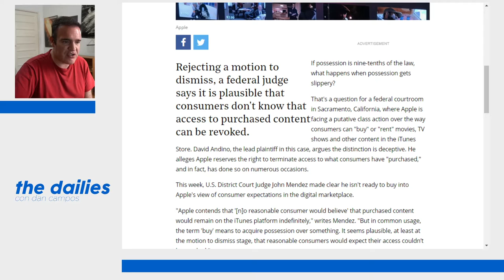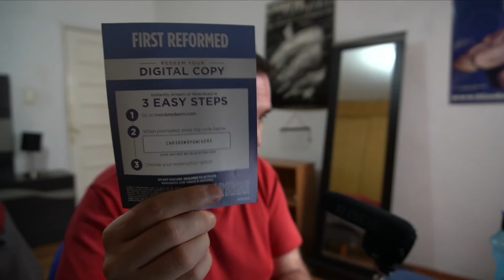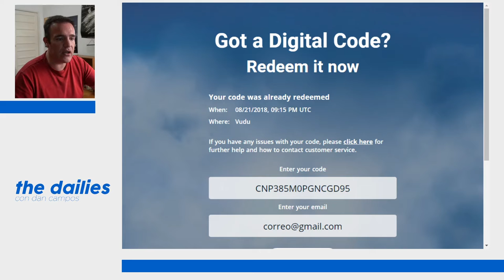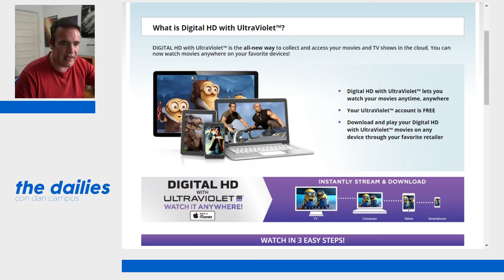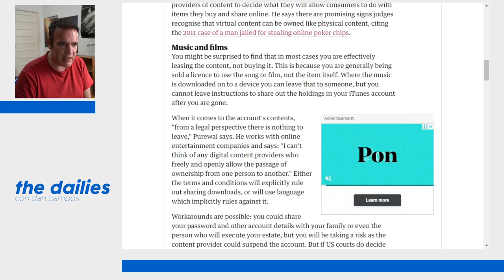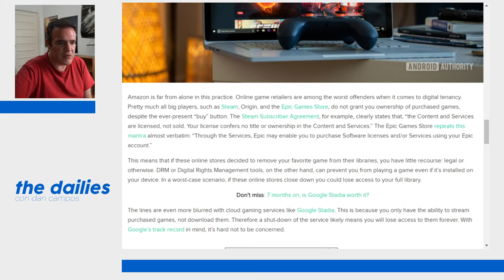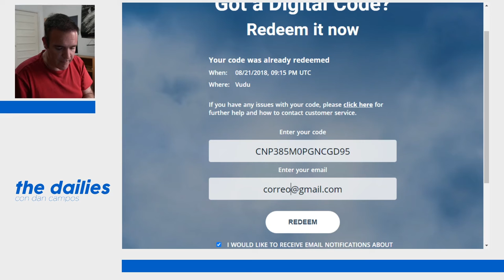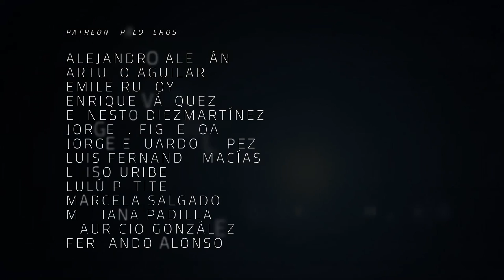The Dailies 38 - ¿Quién es el verdadero dueño del contenido digital que compras?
Claro, es conveniente adquirir tus películas o música en formato digital pero ¿en realidad te pertenecen?

Apple enfrenta demanda por decirle a sus consumidores que ellos pueden "comprar" películas o shows en su servicio.
"Apple contends that '[n]o reasonable consumer would believe' that purchased content would remain on the iTunes platform indefinitely," writes Mendez. "But in common usage, the term 'buy' means to acquire possession over something. It seems plausible, at least at the motion to dismiss stage, that reasonable consumers would expect their access couldn’t be revoked."

¿Eres propietario de tu contenido digital?
"Across the world the law is in a state of flux – it hasn't evolved to keep up with innovation in digital content," says Jas Purewal, interactive entertainment and digital media lawyer at Osborne Clarke. "It is set up to deal with physical goods, and it is not clear therefore what the position is with social network accounts, iTunes accounts, your subscription to Netflix, and so on."

Películas y juegos que desaparecen. ¿Qué tan segura está tu colección digital?
In 2016, the website Consumerist reported on the case of a Dr Seuss double-movie package comprising the animated short films How the Grinch Stole Christmas and Horton Hears a Who, which suddenly became a single-movie package. Whether it was a licensing issue or a technical one, it was fixed within a few days. However, as Consumerist noted, the company's advice that "once a video is purchased, it will remain forever in that user's digital library" is not, in fact, true. For a whole host of reasons it can simply disappear.

No somos dueños de nuestras vidas en el mundo digital.
ccording to its Terms of Use, Amazon grants you a “non-exclusive, non-transferable, non-sublicensable, limited license, during the applicable Viewing Period, to access and view the Digital Content in accordance with the Usage Rules, for personal, non-commercial, private use.”
The company also states that it cannot be held liable “if Purchased Digital Content becomes unavailable for further download or streaming.” In other words, you are not buying a product, you are simply “licensing” the right to view the content on Amazon’s platform and your access can be revoked at any time.

¿Recuerdan Ultraviolet? La propuesta para acceder a tu contenido en todos lados.
Ultraviolet ya se fue pero ¿tus películas permanecen?
El lugar para tratar de redimir el código digital de mi película, el cual ni yo pude canjear. Me avisan si pudieron.

¿Tienes cuenta de Twitch? ¿Tienes cuenta de Amazon Prime? ¡Puedes apoyar este proyecto donando el dinero de Jeff Bezos y a ti no te cuesta nada!

Co-Productor: Dany Saadia
Co-Productor: Logan Mayer
Co-Productor: Miguel Huesca
Co-Productor: Román Rangel

Agradecimiento especial a nuestros Patreons: Adriana Fernández, Agustín Galván, Barbas Poéticas, Jaime Rosales, Juan Espíritu, Mauricio González, Óscar Campos, Arturo Manrique, Fernando Teodoro, Lau Berdejo, Pepe Ruiloba, Álvaro Vázquez, Alejandro Alemán, Arturo Aguilar, Emile Rudoy, Enrique Vázquez, Ernesto Diezmartínez, Jorge I. Figueroa, Luis Macías, Lulú Petite, Marcela Salgado, Jorge Eduardo López, Luiso Uribe, y Fernando Alonso.